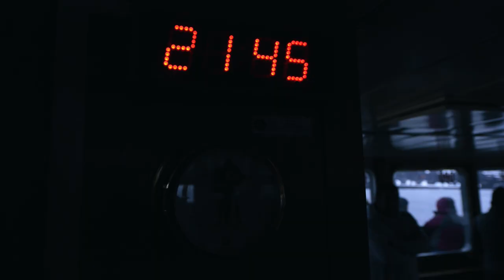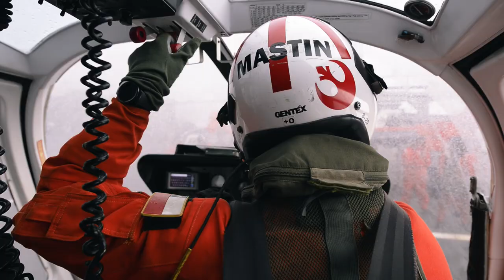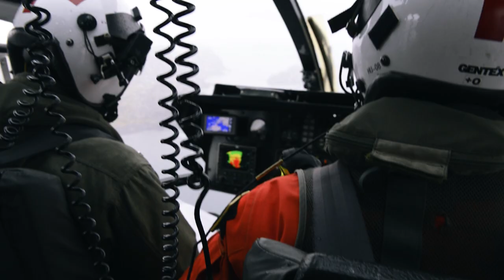NatGeo Antártida – Detrás de Cámaras del Fotógrafo Sergio Izquierdo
El fotógrafo Sergio Izquierdo realiza una asignación para National Geographic en la Antártida.  Una mezcla de aventura y ciencia, viajando en el buque Aquiles de la Armada Chilena, volando en helicópteros, navegando en lanchas rápidas de goma, científicos persiguiendo pingüinos, hacen de esta expedición liderada por el INACH (Instituto Antártico Chileno) una increíble experiencia.

En esta expedición se documentaron distintos estudios de científicos de distintas nacionalidades relacionadas con el cambio climático, cuyos resultados son alarmantes, ya que el continente blanco, el laboratorio a cielo abierto más grande del mundo, la Antártida es de las más afectadas por esta razón.  El cambio climático NO es ningún chiste, es algo real, que va cada vez acelerándose más y debemos tomar medidas como países y como individuos para salvarlo de un punto sin retorno.

De las experiencias increíbles fue la de encontrarnos con un pingüino leucístico, un pingüino totalmente blanco (parecido a un pingüino albino, pero sin decoloración en los ojos).